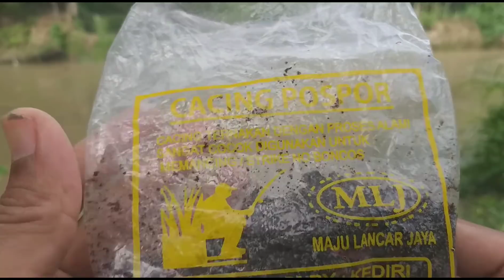AWALNYA RAGU SETELAH DIPANCING TERNYATA BANYAK IKANNYA BOS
Mancing Santai Mak slep
pas sampai spot sungai nya banjir ya tetep mancing aja dipinggiran malah dapat ikan macam macam ada ikan nilem melem ada ikan mara coca ada ikan lokas atau wader seren pake umpan cacing spot sungai brantas
joran golden fish carbon wave 540 custom
pancing no 7 neocarbon golden fish
senar orca eagle no 20